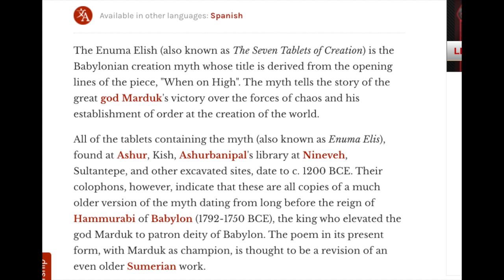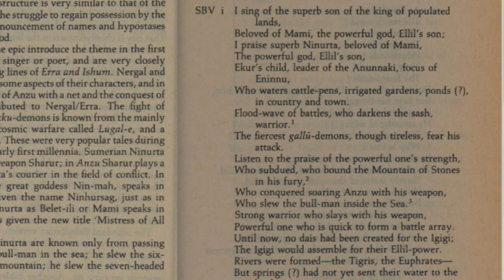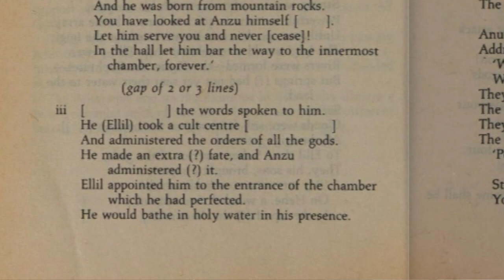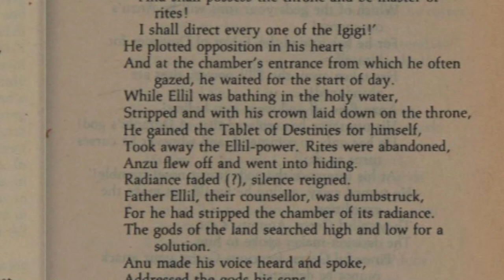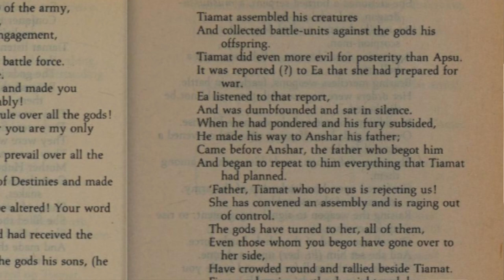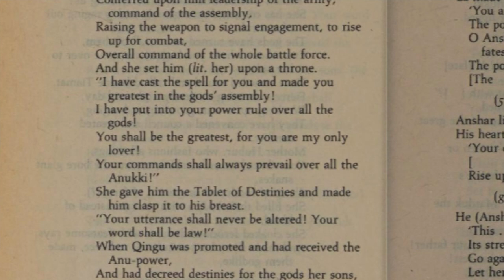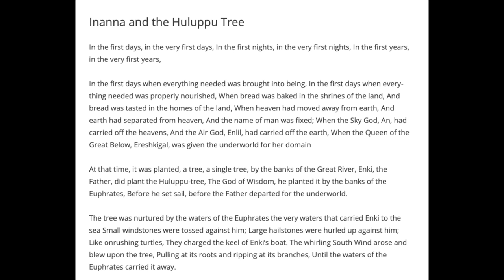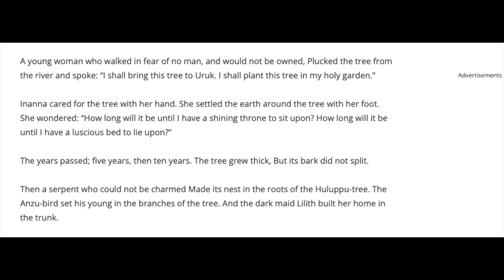Mythology I How The Anzu Story Inspired The Book of Genesis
Chapters

0:00 Intro
0:19 Dating the Anzu Myth
1:00 The Anzu Myth
4:48 The Enuma Elish
7:12 Inanna and The Huluppu Tree
10:36 Outro